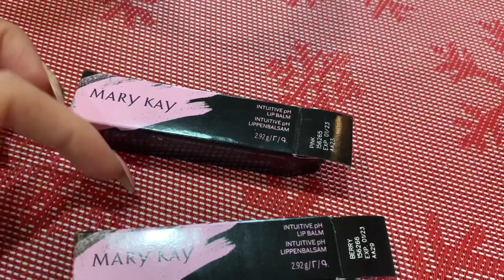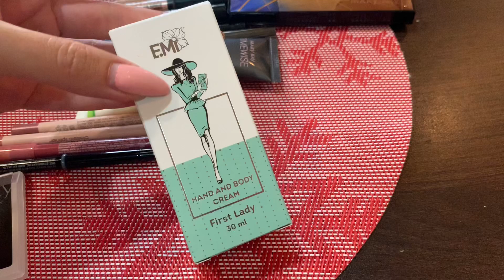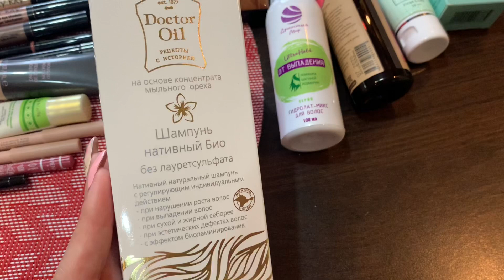ОТКРЫВАЮ НОВУЮ КОСМЕТИКУ | БУДУ ПРОБОВАТЬ НОВОЕ VLOG:9.08.20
указанным ниже.